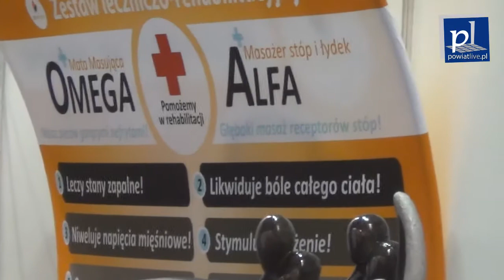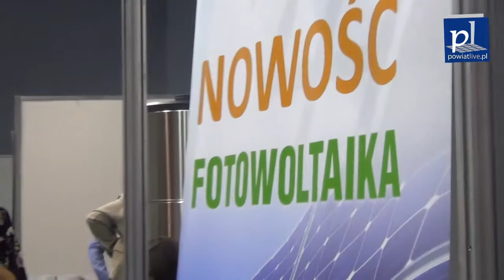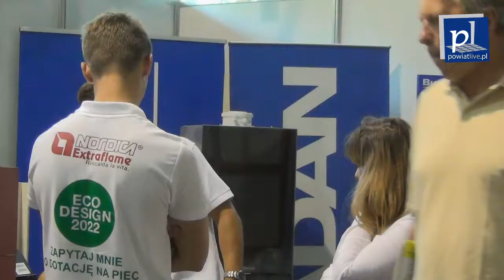Targi „Dom i Otoczenie”